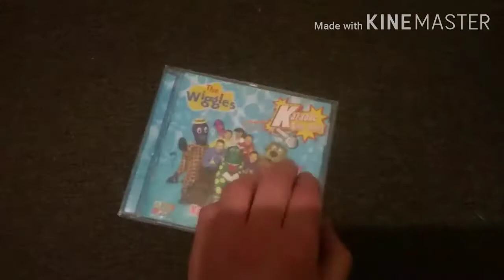CD Update 23/10/2020